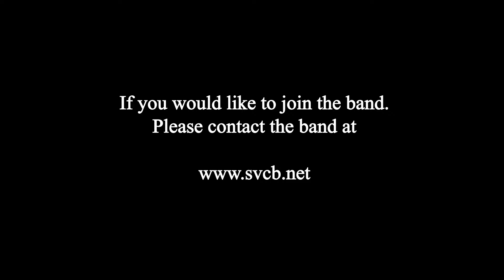Spring Valley Concert Band 6-30-2016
Selections from Roselle Concert in the Park.
Not the complete concert.